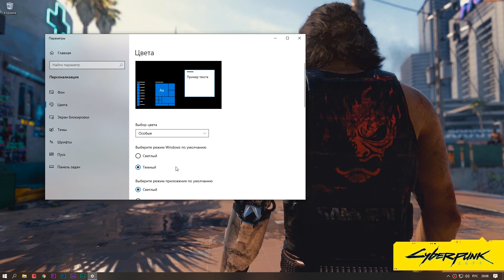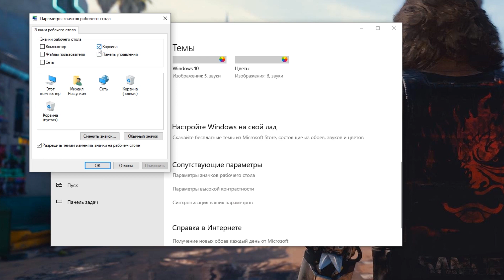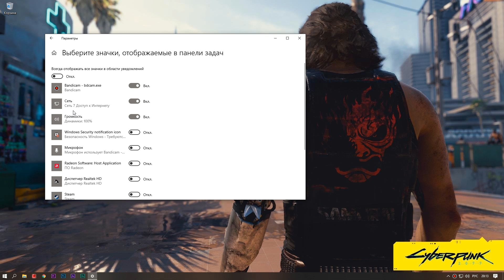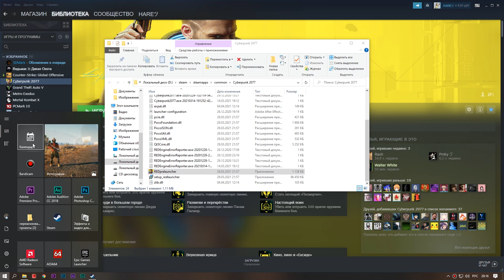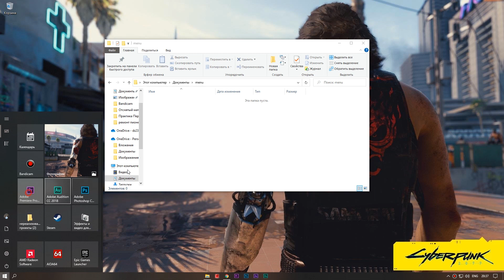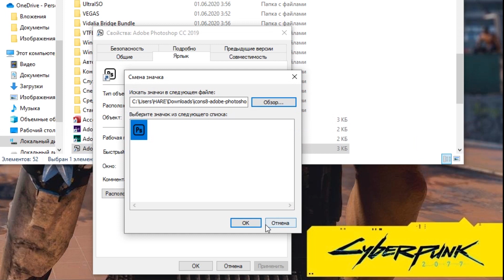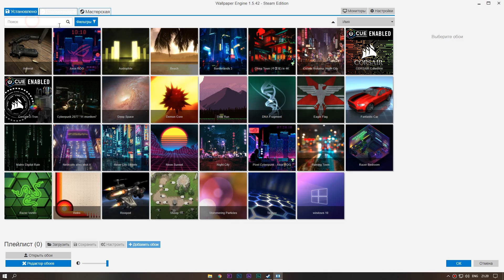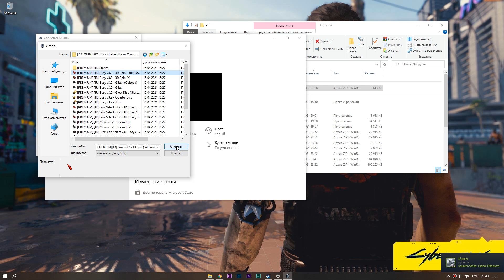НЕОБЫЧНОЕ ОФОРМЛЕНИЕ И СТИЛИЗАЦИЯ WINDOWS 10 под себя. Красиво и удобно!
Настройка, украшение рабочего стола windows 10 для начинающих пользователей и не только!
Анимированные обои, значки на панели задач по центру, сменить ярлык программы и многое другое!